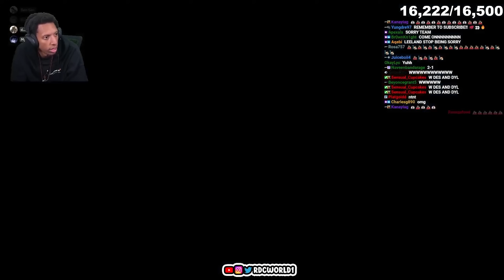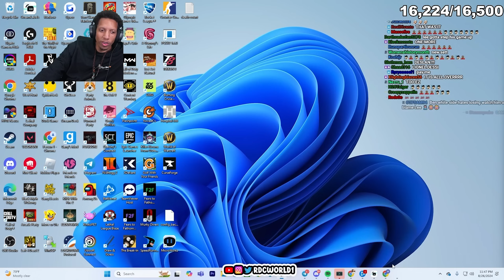EVERYBODY'S OUT TO GET YOU IN THIS GAME (Lockdown Protocol)